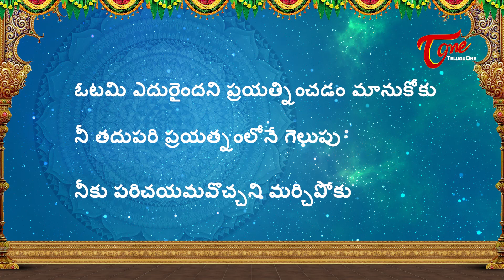Daily Panchangam Telugu | Monday 22nd July 2019 | BhaktiOne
Today Panchangam Monday 22nd July 2019. Watch Daily Panchangam in Telugu with Accurate Muhurtham Timings. DailyPanchangam.